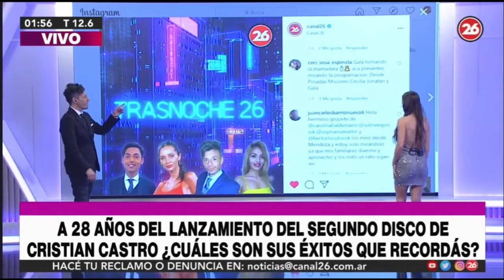Nico Sandller en Tokio para Trasnoche 26